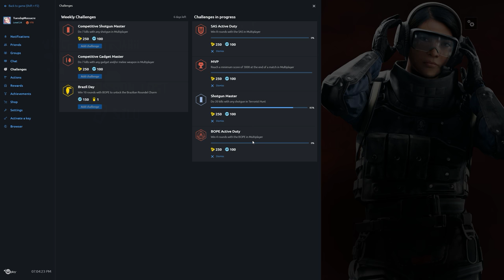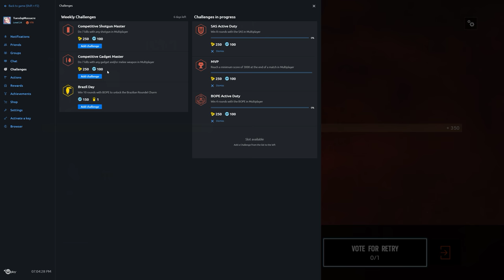Rainbow Six Siege + Part 1160 + Terrorist Hunt learning Theme Park + Blood Orchid pcgaming crew